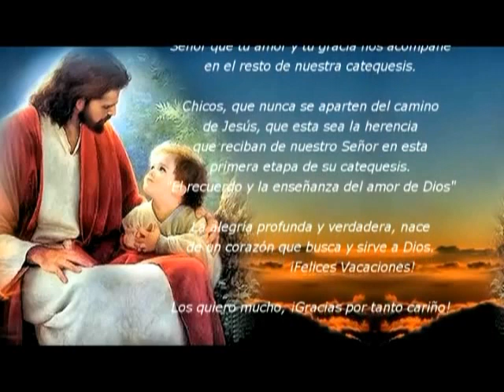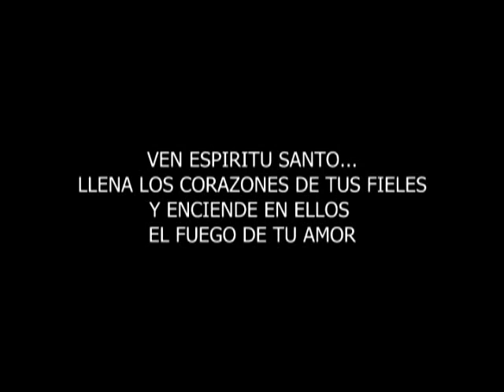PRIMER AÑO DE CATECISMO 2012 - Seño Patricia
1° AÑO DE CATECISMO - SEÑO PATRICIA FIORI 2012